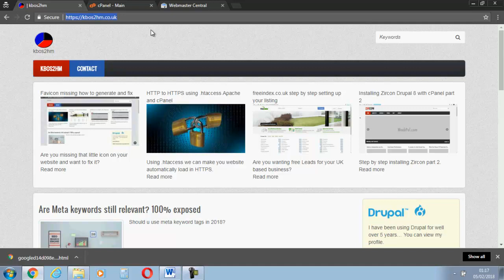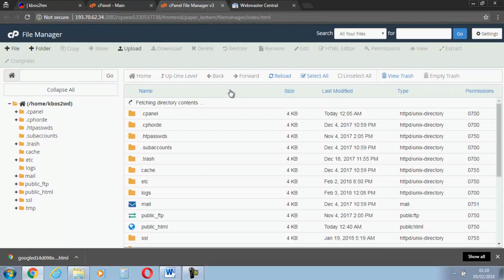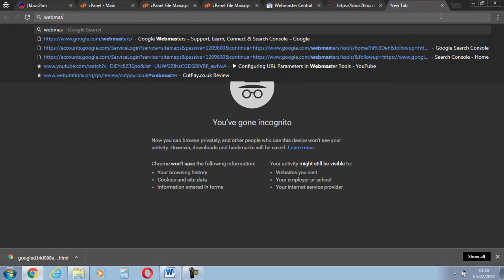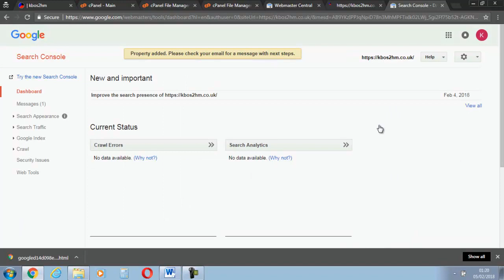Adding Google webmaster tools Search Console to your website with cPanel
Adding Google webmaster tools is not difficult with cPanel. Its a simple case of adding the HTML code to your website.
This video shows how to do this.